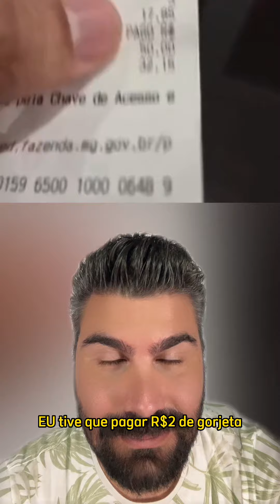COUVERT ARTÍSTICO E GORJETA. SOU OBRIGADO A PAGAR?